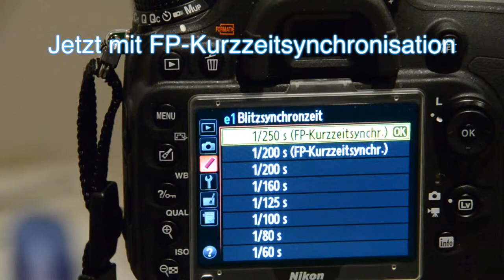Splash Photo - How to Fresh Fruits Water Splash Photography